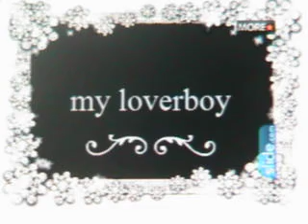The Artjes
The Artjes ut Vaghuul